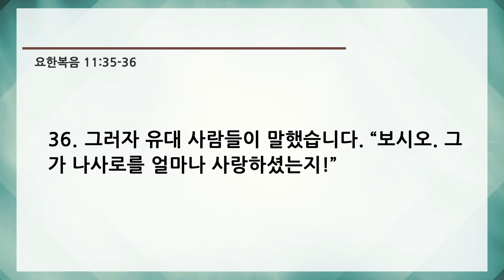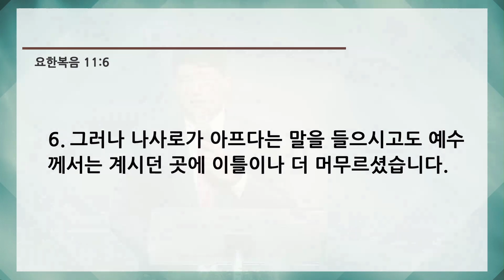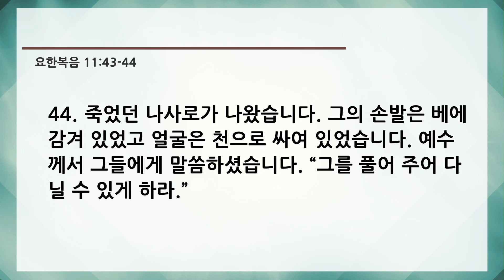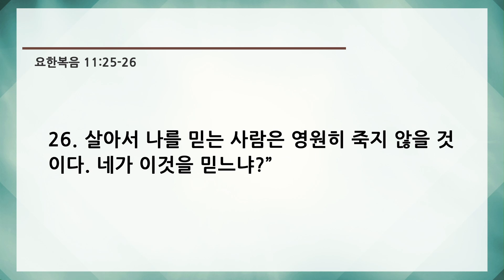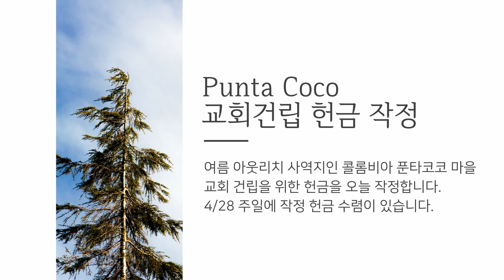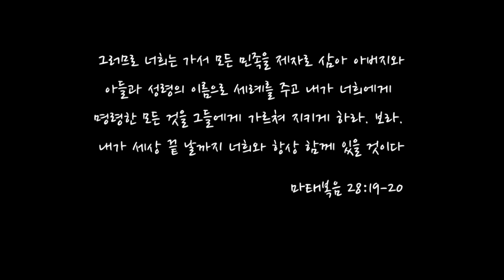4월 21일 얼바인온누리교회 대학청년예배 “죽은 나사로를 살리심” 전홍천 목사